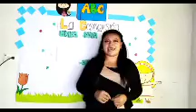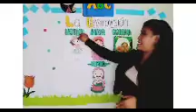Video No. 3 Clase No. 4 La Cosmovisión Maya, Garifuna, Xinca Y Ladina